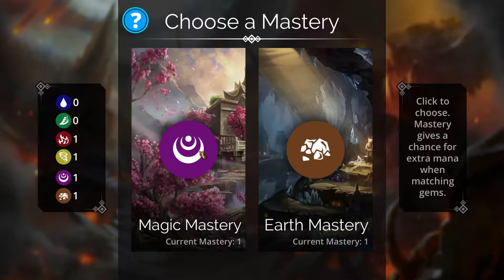Gems of War :The First Time I Lost. It Starts To Be Difficult:No Comentary: Games:Little Known Games